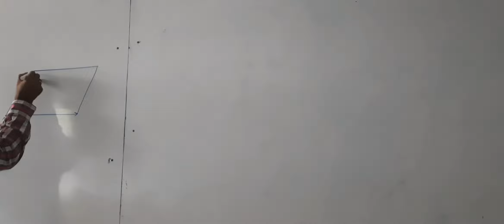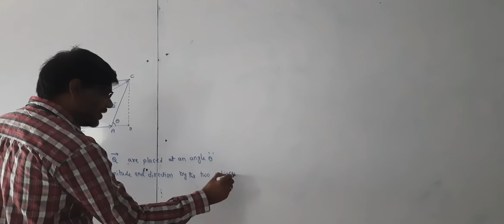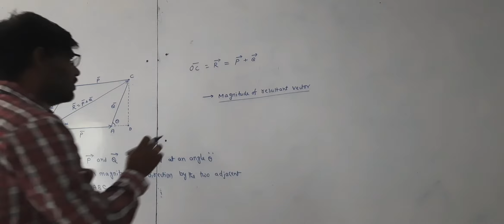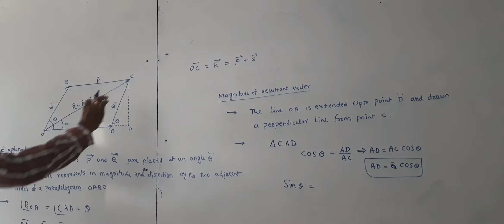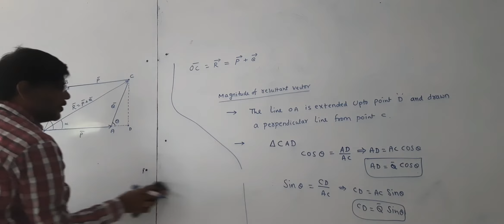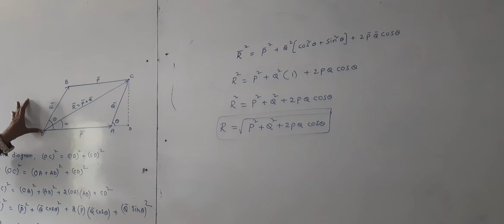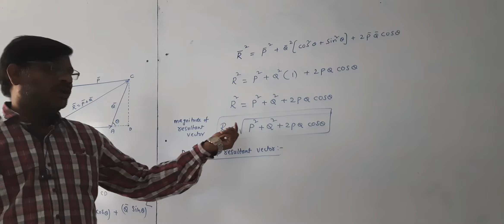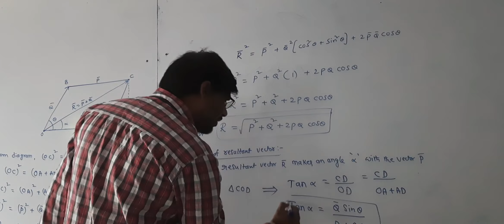Vectors 18/12/20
jr physics